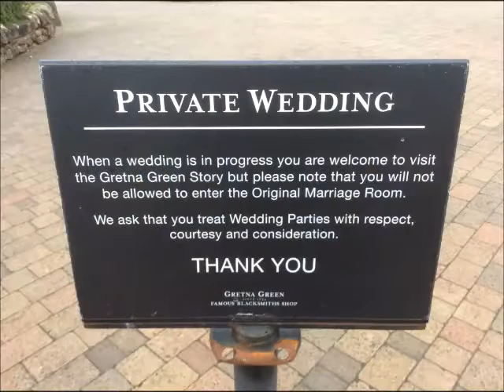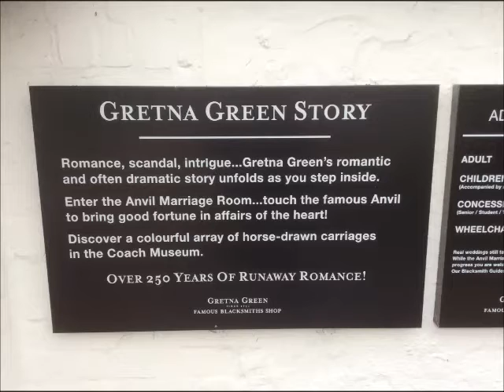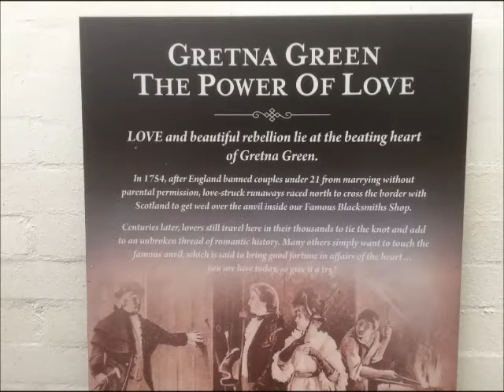gretna green may 10 2015